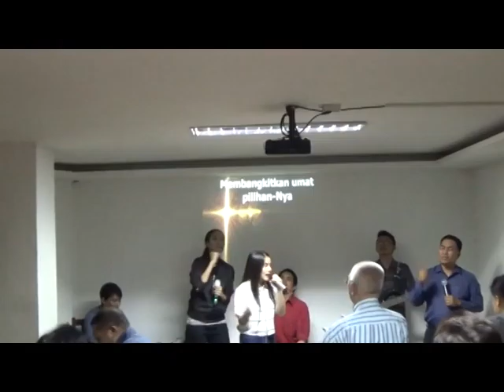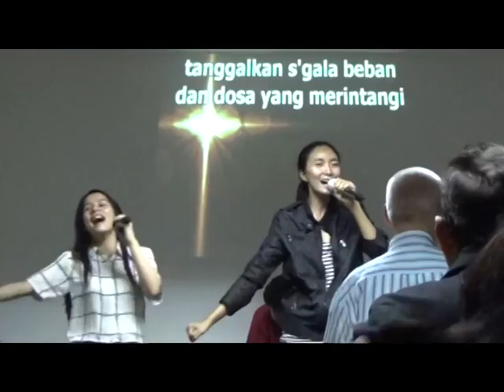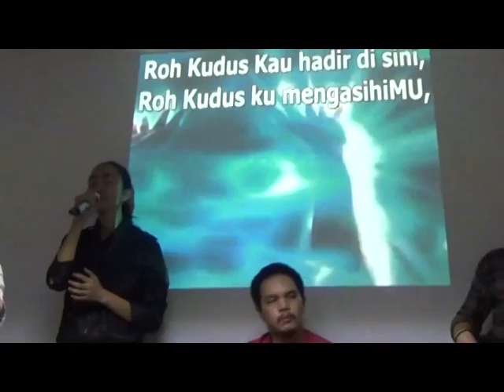ppw vot di Ngemeal Corner Gandaria 31 mei 2016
Pray, Praise and worship Voice Of Transformation pada tanggal 31 Mei 2016 di Ngemeal Corner Gandaria , Jakarta, Indonesia